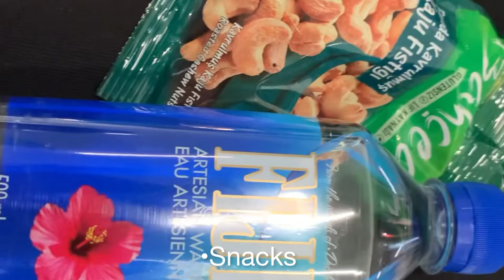My Journey To Cyprus International School ✈️